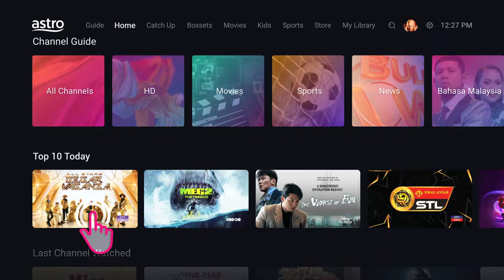Masa bersama keluarga musim cuti ini dengan Pek Movies Astro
Luangkan masa berkualiti bersama seisi keluarga musim cuti ini dengan Pek Movies Astro – kini dengan tawaran penjimatan 30%! Strim hiburan antarabangsa terbaik seperti Barbie, Clueless, MissCongeniality dan macam macam lagi!

Tunggu apa lagi? Penuhi masa bersama keluarga dengan AstroBaharu!

✅Hanya RM66.49/bulan (penjimatan 30%)
✅Akses ke 85+ saluran
✅Aplikasi PERCUMA

Langgan di sekarang. Tertakluk terma.